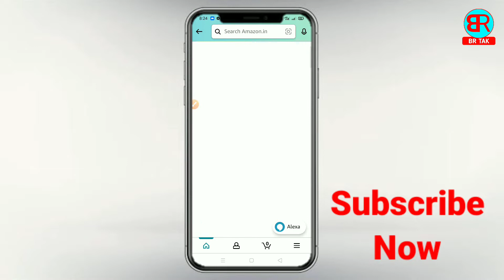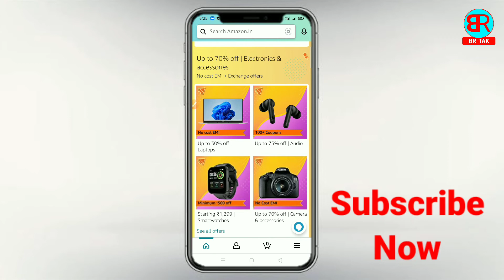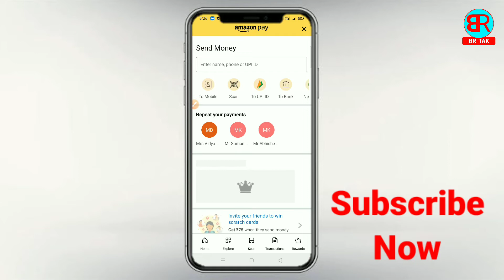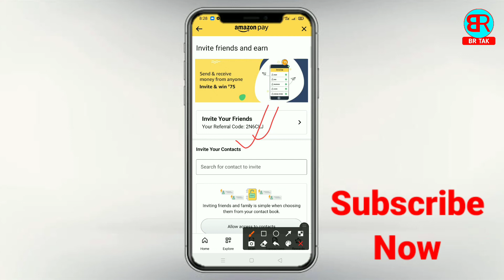amazon refer and earn | amazon referral code | amazon me referral code kaise dale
By,
NAVIN KUMAR

______________________BR TAK______________________

Refer Code:- 2N6CLJ

amazon refer code kaise nikale
amazon refer and earn kaise kare
amazon referral code invalid
amazon refer and earn 2022
amazon invite and earn
amazon app refer and earn
how to refer amazon app and earn
amazon me referral code kaise dale